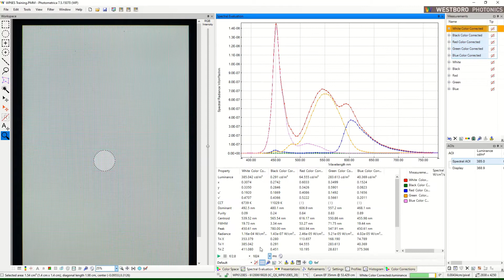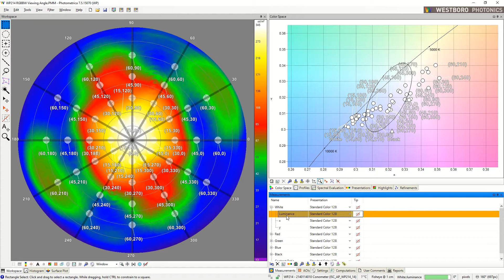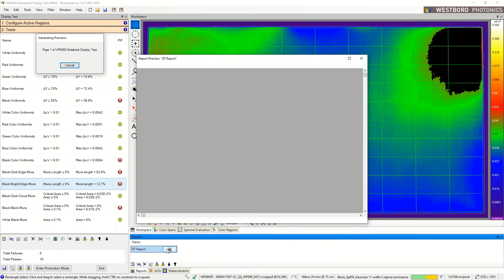Westboro Photonics Display Testing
See how Westboro Photonics' imaging photometers, imaging colorimeters, and imaging spectral colorimeters, paired with our powerful Photometrica® software, have the available features for testing the performance and defects of displays.